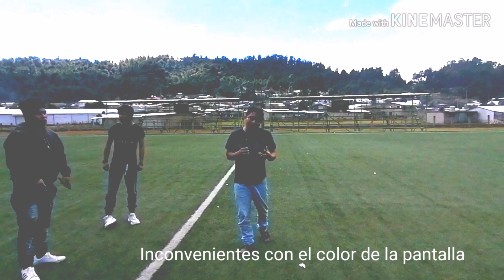FUCHI, WUACALA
RETOS DIVERTIDOS CON CASTIGOS ASQUEROSOS